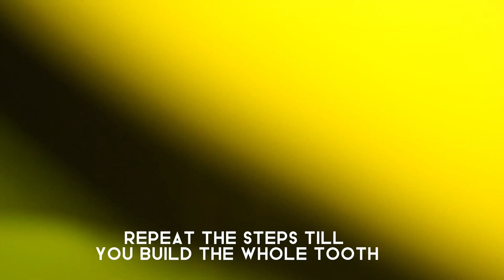Direct composite restoration + ribbond to replace Amalgam. Biomimetic Dentistry done meticulously.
Heyy guys. Today we will be looking at a case of replacing failing amalgam with a direct biomimetically done restoration.

I will feature the use of CDD, ever x flow and also ribbond in this case.

Also, all the materials used have been included in the video.

I bring content like this twice every week.

Hope you stay to enjoy more content like this.